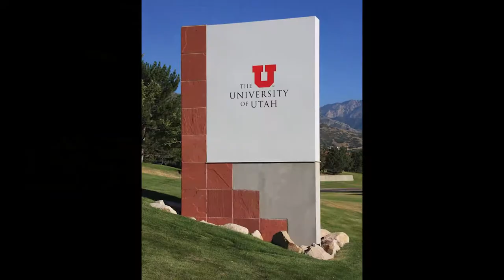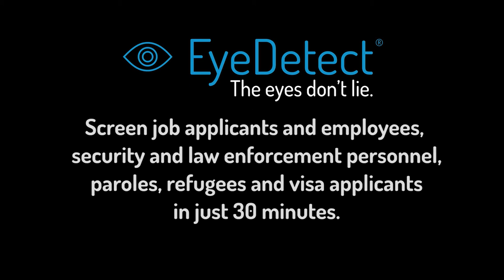EyeDetect: A Scientifically Validated Lie Detection Technology